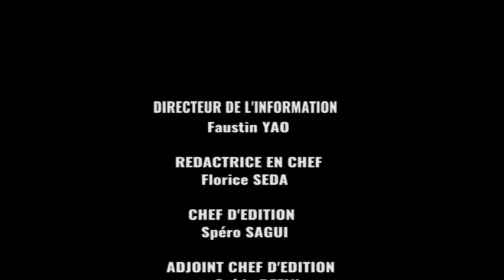Afrique Télévision: le journal du soir (24 - 07 -2016)